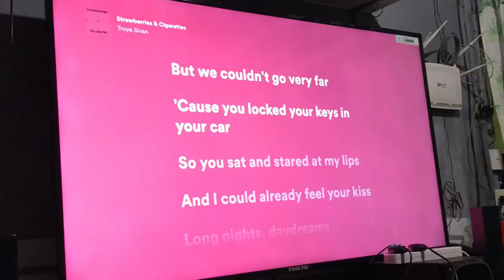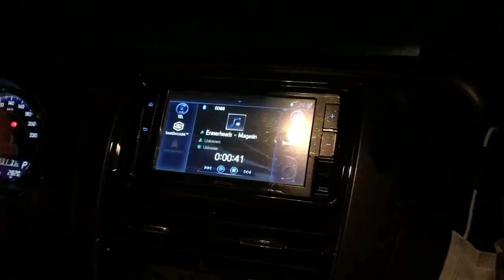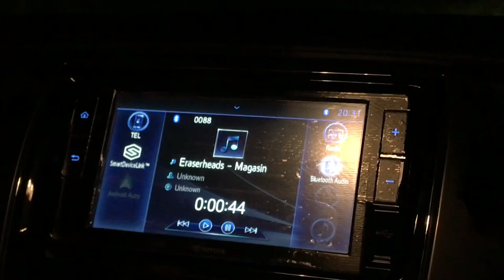days in my life: kain, gala, bond wt tita & cousins